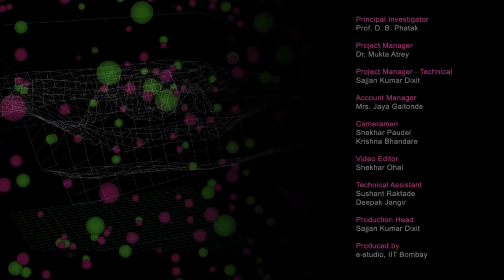EP C S01 Introduction to the Course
This is 1st session on Engineering Physics workshop arranged for Coordinators. It as delivered by Professor Dipan Ghosh from IIT Bombay.

In this session Professor Dipan Ghosh shared experience of his academic years and gave brief description about course objective